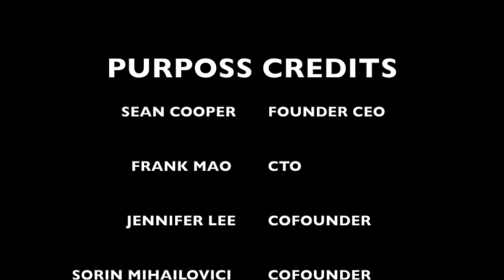Purposs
This video is about Purposs